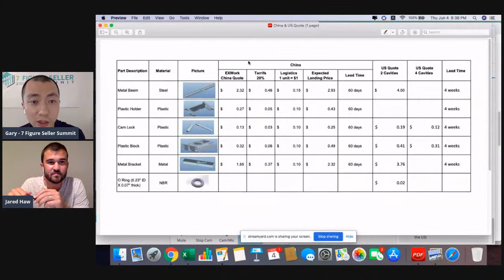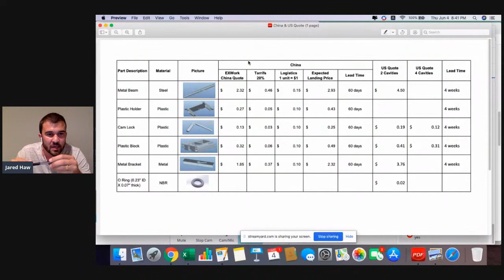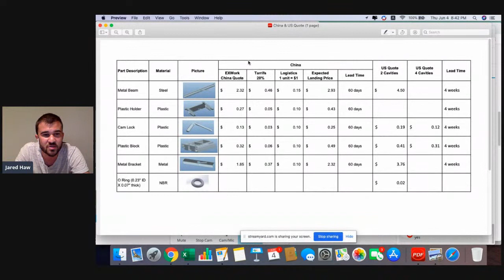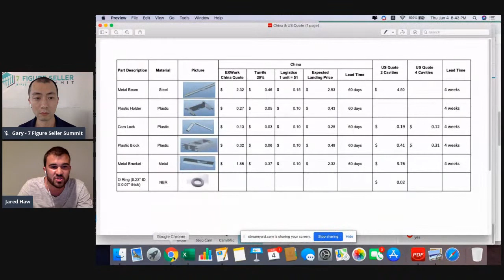"How to source products from the US” - Live Training - June 4th at 8pm EST with Jared Haw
Sourcing is one of the critical pieces of the puzzle when it comes to running an e-commerce business.  Trade wars, tariffs, shipping delays and cost increases, not to mention Covid-19 have made sourcing and supply chain even more complex.

That’s why I decided to invite back Jared Haw owns a contract manufacturing company located in China and recently has relocated to the US.

Jared gave an amazing session in the first 7FSS so I invited him back on a live masterclass this Thursday on June 4, 2020 at 8:00 pm Eastern Time to discuss the pros and cons of sourcing from the US.

Normally, we only offer these live trainings to our 7FSS All Access Pass members but I wanted to give you a taste of these valuable masterminds so you can level up your business.

Jared also will answer your questions live on the call so don’t miss out!